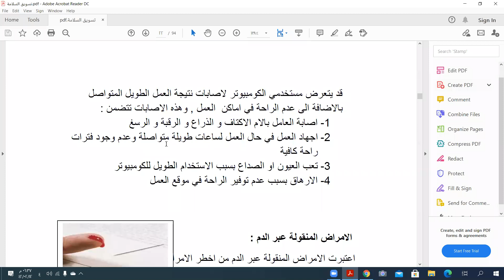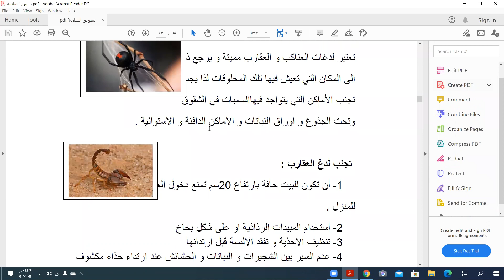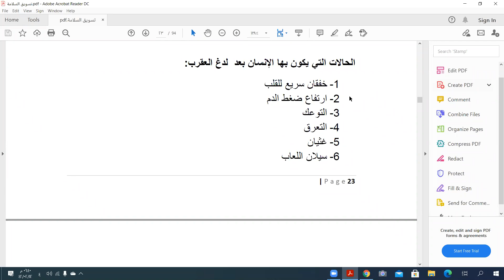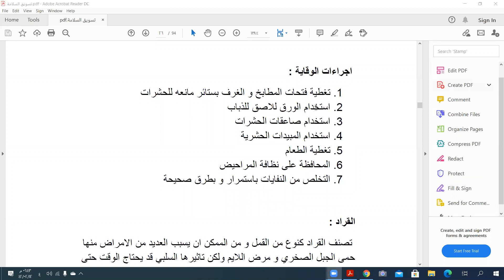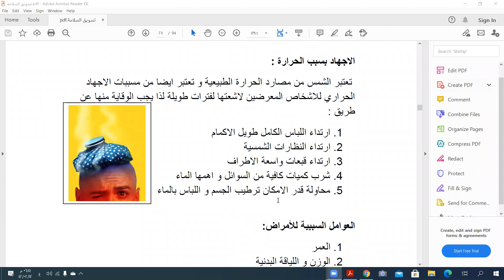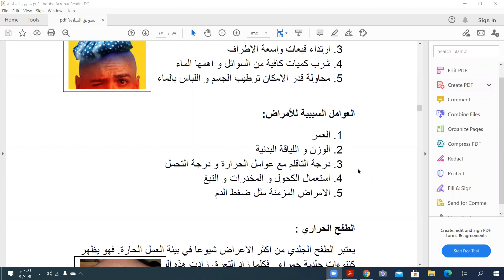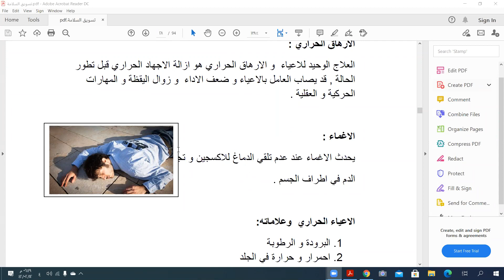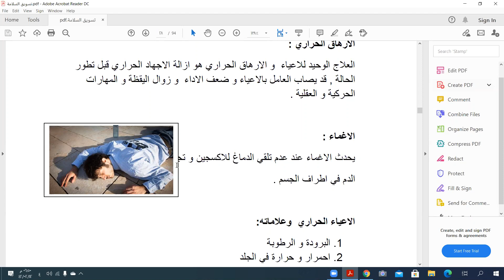2020-09-29 المستوي السابع _التسويق السلامة _عياد